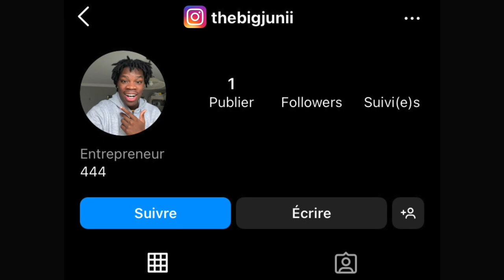Mon Petit Frère ft Gazo + On Fait Des Freestyles (très chaud)